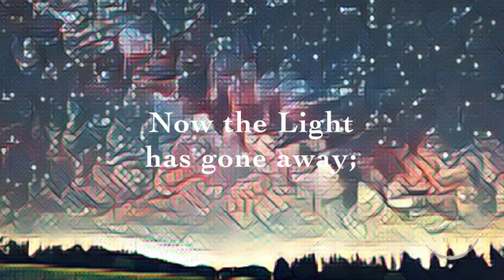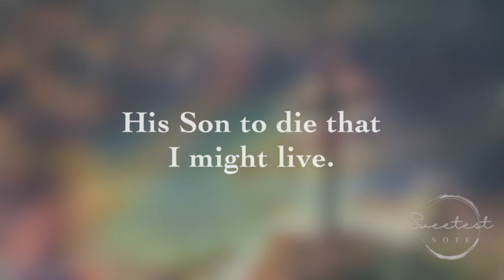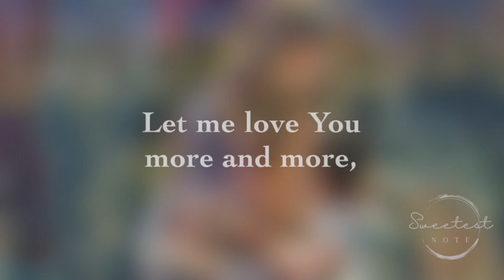Children's Evening Prayer - Lullaby, (Evening Prayer - FR Havergal)Adapted/ music by Danette Granger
Children's Evening Prayer (Hymn) - A Child's Bedtime Prayer
A bedtime prayer & lullaby for kids and adults to sing!
Original Poem, "Evening Prayer" by Francis Ridley Havergal
A lullaby to whisper a prayer before bedtime.

Adapted lyrics and New Music by Danette Granger
Adam Monley, vocal; Christopher Cooley, piano.

Lyrics:
Now the light has gone away;
Savior, listen while I pray,
asking, Lord, to watch and keep
And to send me quiet sleep.

Jesus, Savior, wash away
All that has been wronged today.
Help me ev'ry day to be
Good and gentle, more like Thee.

Good night, good night, dear Jesus.
Good night, good night, my Savior Friend.

Now my evening praise I give,
His Son to die that I might live.
All my blessings come from Thee;
Oh how good Thou art to me!

Jesus, true and kindest friend,
You will love me to the end.
Let me love You more and more,
Always better than before.

Glory to God and peace on earth,
Glory to God, sing heavenly hosts,
Good night, dear Jesus, good night. (2x)

Sweetest Note Publishing - A Renaissance of Hymns for the Church Today

Hymns and hymn poetry from ages past are adapted in various ways to make singing and playing a beautiful experience in today's worship settings. Whether a church has 10 or 10,000 people, these hymns are meant to be adapted for various sized congregations and instrumentation.